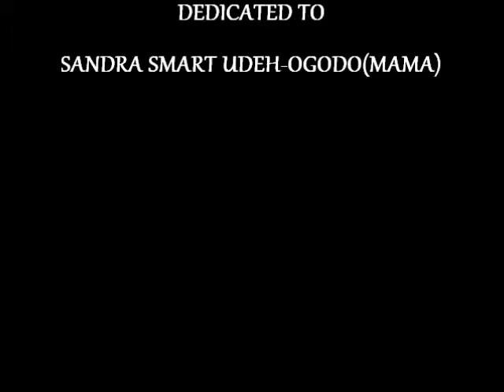VILLLLLL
OGODO FAMILY FREESTYLE (ISU AWAA)